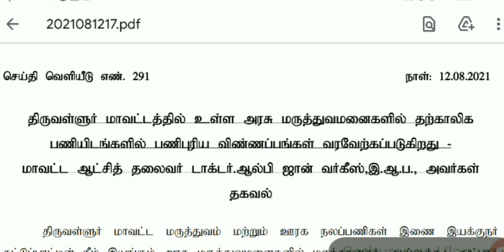Government Medical Hospital Recruitment | TN Govt Paramedical Vacancy | Corona Vacancy | district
Government Medical Hospital Recruitment | TN Govt Paramedical Vacancy | Corona Vacancy